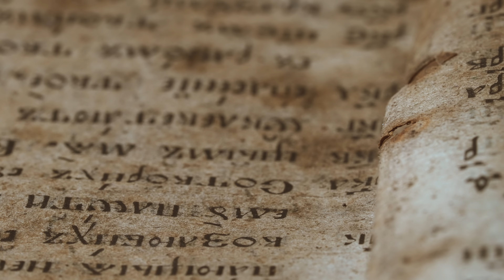Gloria in Excelsis - New music to these Beautiful Prayers.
Composed by Amarie/Lanz to the original Latin Prayers.

Special guests - Apollo5
Kristin Amarie - soprano
Dallyn Vail Bayless - tenor
David Lanz - piano
Utah Film Orchestra
Kurt Bestor - arranger/conductor
Recording Engineers - Michael Greene, Nicholas Ntimas
Mixing engineer - Don Murray,
Mastering Engineer - Nicolas Ntimas